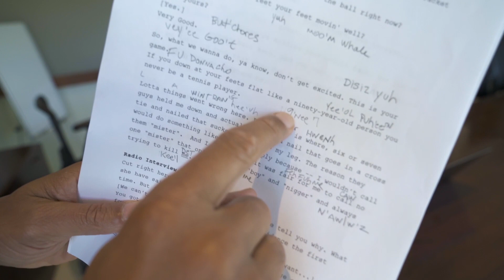King Richard Featurette - Making the Characters (2021) | Vudu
Check out the King Richard featurette starring Will Smith!

Starring: Will Smith, Jon Bernthal, Tony Goldwyn
Directed By: Reinaldo Marcus Green
Synopsis: A look at how tennis superstars Venus and Serena Williams became who they are after the coaching from their father, Richard Williams.